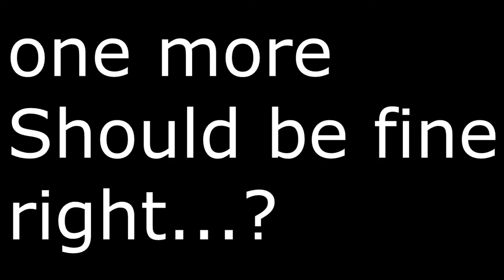World of Tanks gameplay - drink edition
This is what happens when I play World Of Tanks while drinking JD and Coke.

This video includes 2 vids with my basic knowledge of Sony Vegas skills I attempted to do some fancy editing.